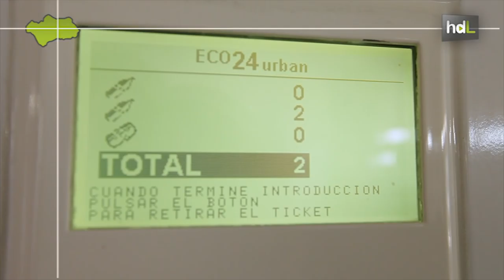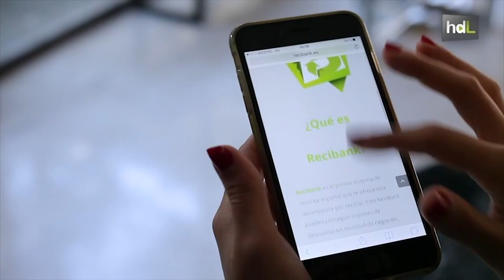HDL Reciclaje a cambio de descuentos para aumentar la conciencia ciudadana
Se llama Recibank, y es el primer sistema de reciclaje español que te ofrece una recompensa por reciclar. Al depositar en él botellas de plástico o latas, el usuario obtiene puntos canjeables por descuentos en diferentes tipos de negocios. Este proyecto lo ha desarrollado un grupo de jóvenes emprendedores en Granada.